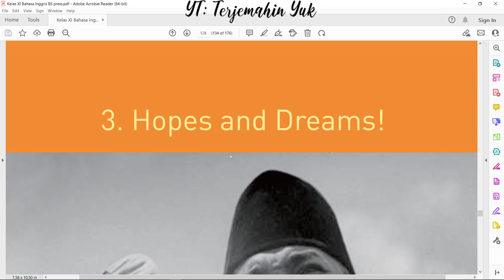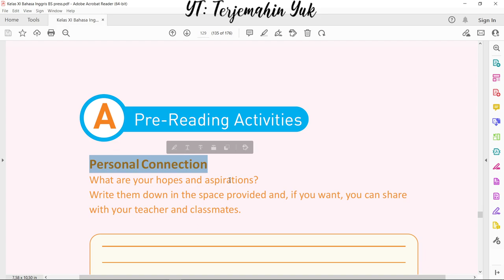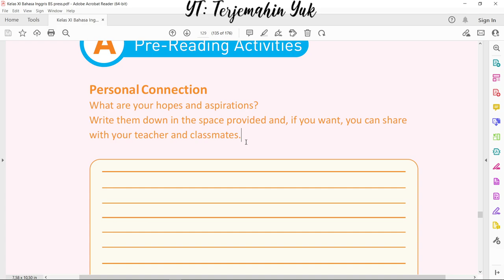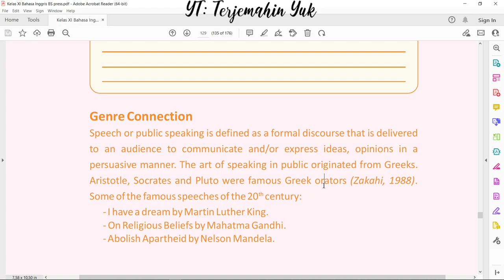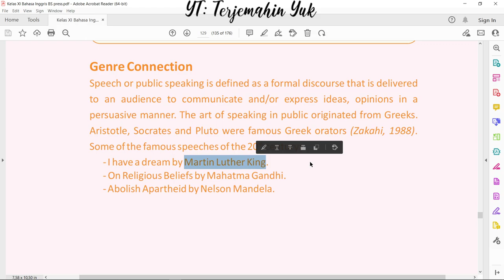Hal. 127-129 kelas 11 Terjemahan Buku Bahasa Inggris SMA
Personal Journal Writing. Place yourself in the shoes of a person who gets bullied every day. Write down your feelings.
Teks berjudul Hopes and Dreams.
Gambar Sukarno
Pre-Reading Activities before reading Hopes and Dreams.